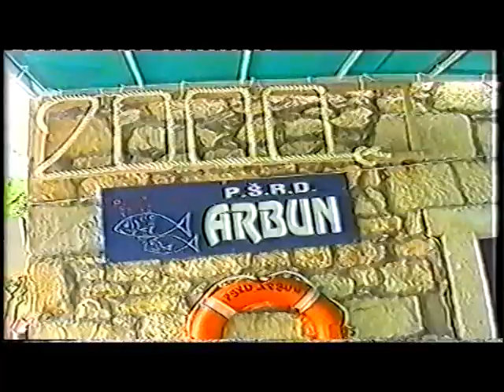AKTIVNOSTI PŠRD ARBUN U 2000-OJ